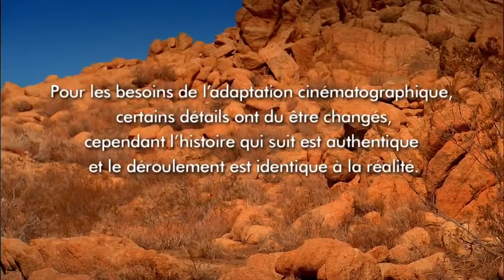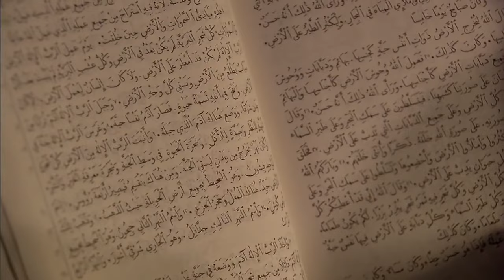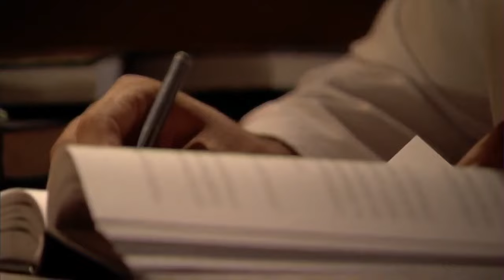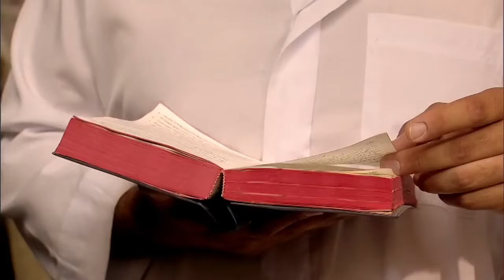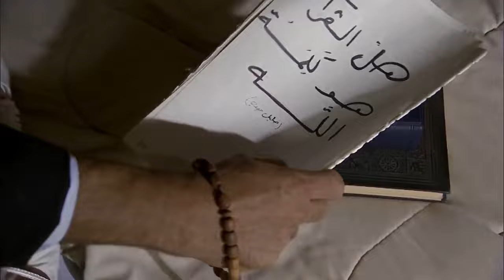➢ Un combattant de l'Islam a une vision de Jésus-Christ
Kalil combattait au nom de l'Islam. Le responsable de sa section le chargea d'une mission spéciale qui devait mettre en évidence les erreurs de la Bible et montrer la supériorité du Coran. Kalil se mit au travail et fut dérouté par ce qu'il découvrit par lui-même. Ne sachant plus que croire, il s'adressa honnêtement à Dieu et fit alors une expérience surnaturelle extraordinaire. Ce petit film retrace le cheminement qui l'a mené à connaître la vérité sur Jésus - et à devenir son disciple.